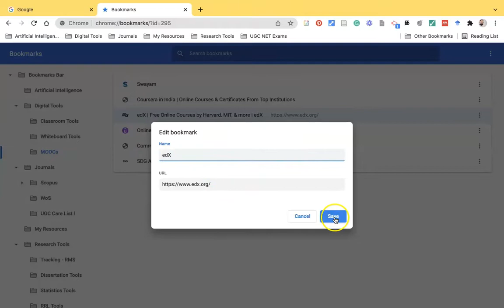Bookmarking Tips - Part 8 (Edit Bookmark: How to Edit a Bookmark on Google Chrome?)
Edit Bookmark: How to Edit a Bookmark on Google Chrome?

This video is a self-explanatory tutorial on how to edit a bookmark on google chrome. In the following way, we can edit a bookmark.
Step 1: Open Google Chrome on our computer.
Step 2: At the top right, click More the three dots.
Step 3: Go to bookmarks, now bookmark manager.
Step 4: Go to the right of a bookmark, Now down arrow.
Step 5: Click edit.
Step 6: Change or rename the bookmark and then save it